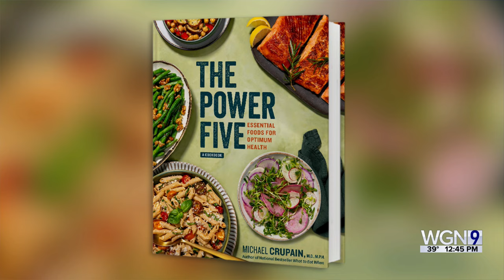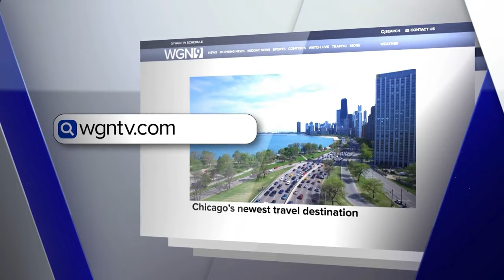Lunchbreak: Red Lentil Soup